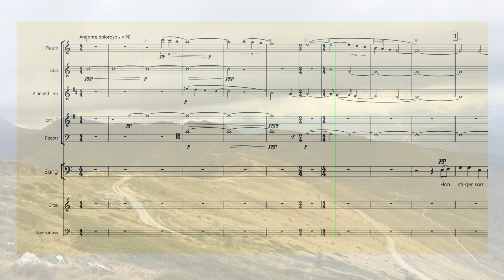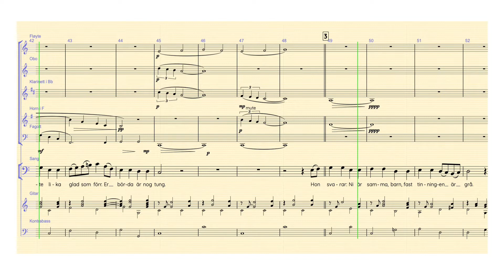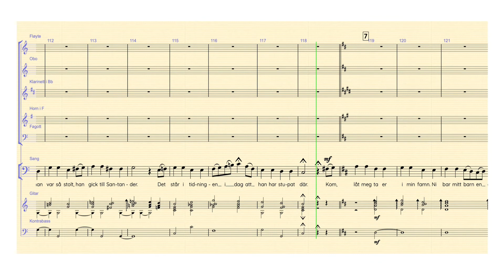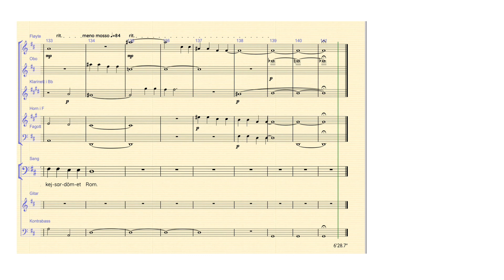Målaren och Maria Pia (Evert Taube) arr.: Johs Ringås for sang, gitar, bass og blåsekvintett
Evert Taube: Målaren och Maria Pia, arrangert av Johs Ringås for sang, gitar, bass og blåsekvintett